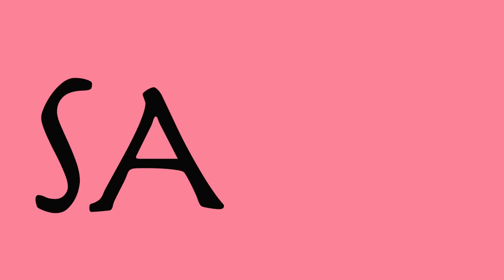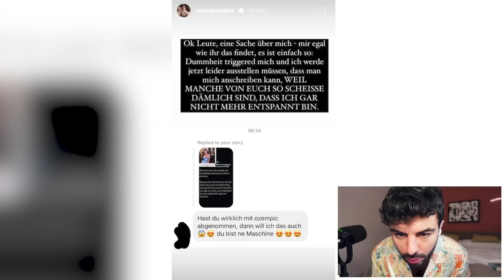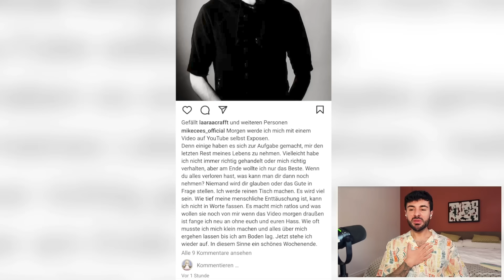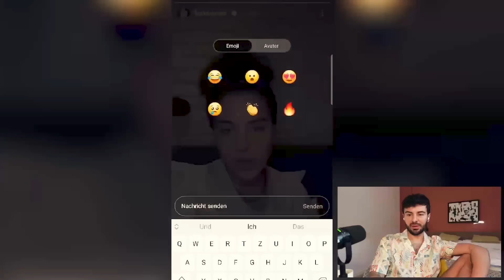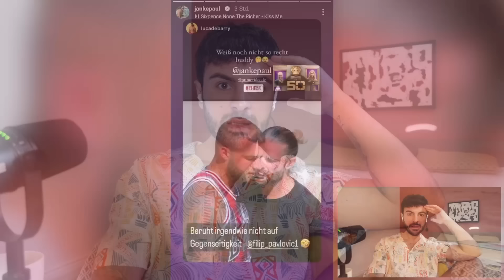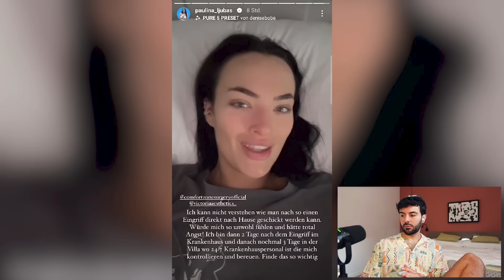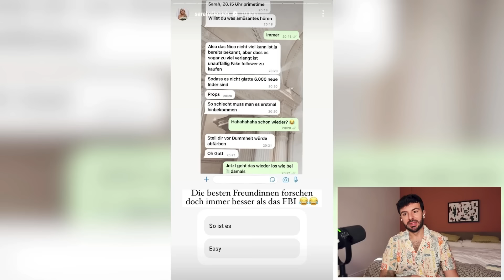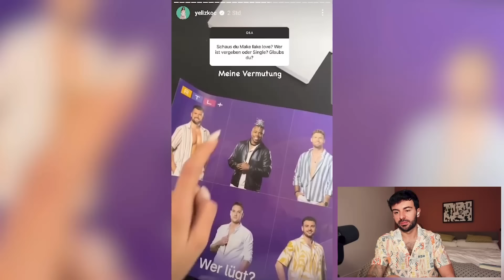Melody, Paul, Filip, Mike, Yasin, Paulina, Tara, Sandra, Kim, Tim, Leyla... | Sanijel Jakimovski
00:00:00 Vorgeplänkel
00:11:55 Kommentar des Tages
00:13:48 Melody Rabbit
00:17:29 Mike Cees
00:28:15 Leyla & Mike
00:34:36 Paco
00:36:06 Paul Jahnke
00:37:57 Paulina
00:45:14 Ryan Woe
00:47:34 Sandra Sicora
00:50:51 Sarahxliebich
00:54:17 Tara
00:57:46 Kim Virginia & Tim
00:58:46 Xander Stephinger
00:59:49 Yasin
01:02:45 Yeliz

Schnuffelhasen,

es geht weiter mit den News unserer Realitystars!